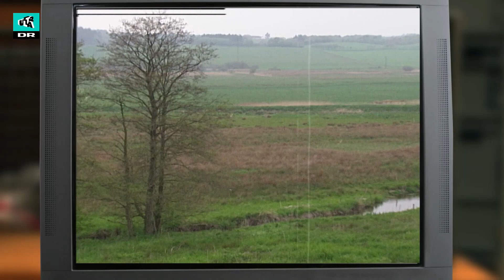Anna Lin møder de eneste børn med storke i baghaven | Ultra Nyt